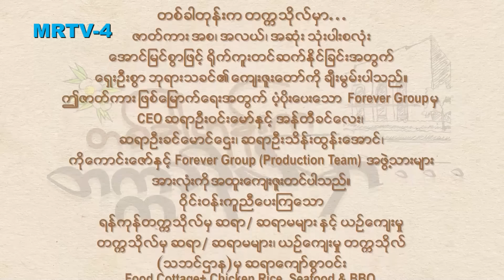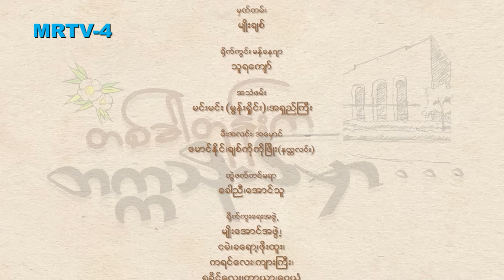တစ်ခါတုန်းကတက္ကသိုလ်မှာ [Epi 3 / Seg 3] | MRTV-4 ဇာတ်လမ်းတွဲ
တက္ကသိုလ်ကျောင်းဝင်းမှာ တွေ့တွေ့နေတဲ့ ဦးလေးက မိခင်ဖြစ်သူရဲ့သူငယ်ချင်းဖြစ်နေတယ်ဆိုတာကို သိလိုက်ရတော့ ကံ့ကော် အံ့ဩသွားရတယ်။ မိခင်ဖြစ်သူတို့သူငယ်ချင်းတွေရဲ့စကားဝိုင်းမှာပြောနေကြတဲ့ ခင်လေးဆိုတဲ့နာမည်ကိုကြားမိသွားခဲ့ပြီး မိခင်ဖြစ်သူကို  ဦးထွန်းဝေနဲ့ အန်တီခင်လေးရဲ့ ဇာတ်လမ်းလေးကို ပြောပြပေးဖို့ပူဆာပါတော့တယ်။

တစ်ခါတုန်းကတက္ကသိုလ်မှာ  [Epi 3 / Seg 3]

Cast : စည်သူဝင်း ၊ ဝင့်ယမုံနိုင် ၊ ကောင်းဇံဟိန်း ၊ သံစဉ်ဆည်းဆာ ၊ တေဇာကျော် ၊ ဟန်နလာ ၊ ကျော်မိုးပိုင်၊ စိုးထွန်းဝင်း ၊ ဟန်ထက်စံ ၊ နေဝန်း ၊ ဒံယေလ၊ ဝသုန်၊ နေဘုန်းခ၊ မေပိုပိုချစ် ၊ သီရိကြိုးကြာ
မေသင်းကို ၊ ပြုံးဟန်သာကို ၊ ဟိန်းသီဟသူ၊ သျှင်ဖုန်းနွယ် ၊ ဘသာထူး၊ ထက်လင်း၊ ဒေါခင်အုန်းမြင့် ၊ အိမ့်ကြာဖြူ နှင့် အနုပညာရှင်များစွာ ...

Director : ဒါရိုက်တာ သိန်းဟန်(ဖီးနစ်)ရိုက်တဲ့
ဇာတ်ညွှန်း- ဟိန်းဇော်ဦး ၊ သက်ဇွန် ၊ ခင်မောင်ကျော်
Channel : MRTV-4